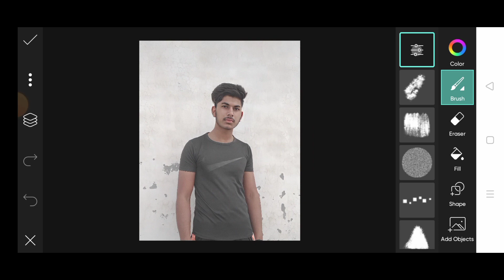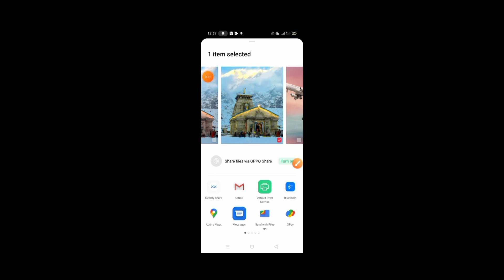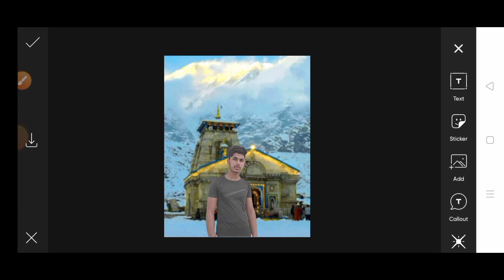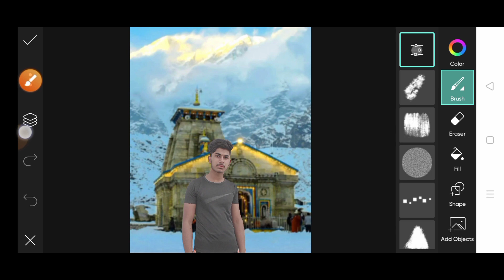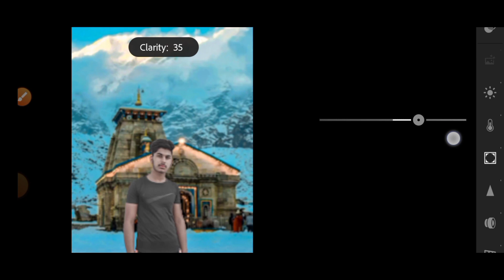Maha Shivaratri Special Photo Editing | Kedarnath Photo Editing Picsart | Picsart Editing Tutorial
Background Download Click Her